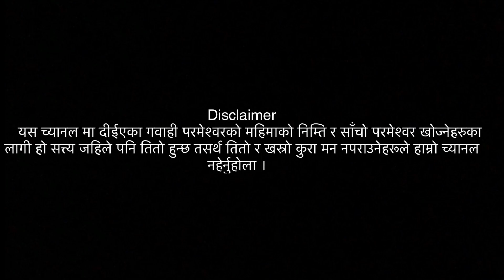Nepali christian life testimony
दुष्टले सताएर येशूलाई पाएको जीवन गवाही

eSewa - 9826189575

NICASIA BANK
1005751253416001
AARON NEPALI